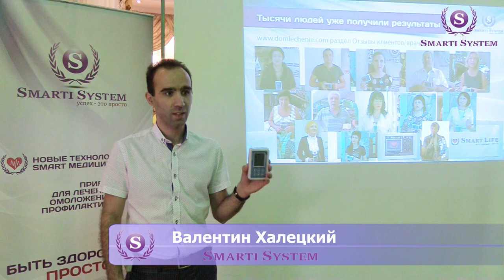Выпадение волос, алопеция, стимуляция роста волос приборами Smart Life. Отзыв Биорезонансная терапия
Выпадение волос, алопеция, стимуляция роста волос приборами Smart Life. Отзыв Валентин Халецкий
Ознакомление и ссылки на блог и все наши соц. сети на RU/UA/ENG